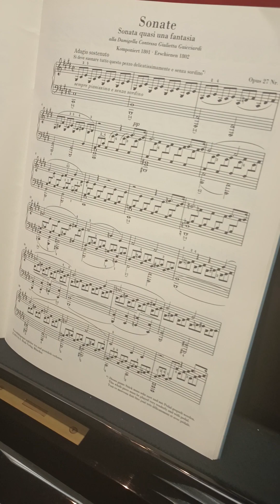Beethoven: "Moonlight Sonata, first Movement," performance by Christina Frederick, instructor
Facebook business page:
Musically Gifted Studio's: Christina Frederick, instructor